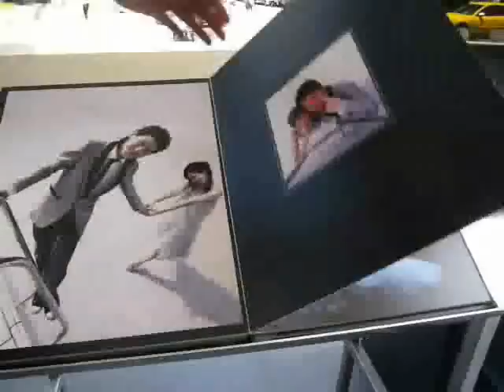[KiZuNa] KiZuNa DAY 1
結婚写真の撮影！キレイに撮れているかな？髪の毛がバサバサになってしまったので、台湾式シャンプーをしてもらいに晴光へ。頭皮マッサージもついていてとっても気持ちがいい！小腹が空いたので、焼き餃子とドーナッツをつまんじゃいました♪さぁ、花蓮へ移動です。こちらで食事の続きを。ワンタンに小龍包に豆花にそして『花蓮水舞』開催中ということなので観に行ってみることにしました。花蓮旧駅の近くから無料送迎バスが出ていました！